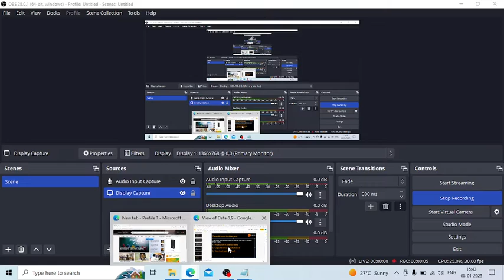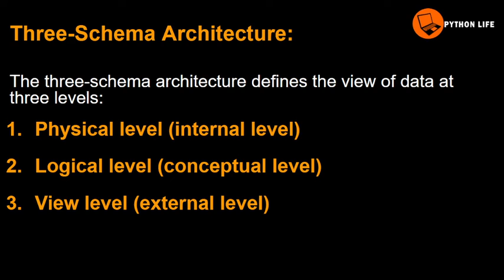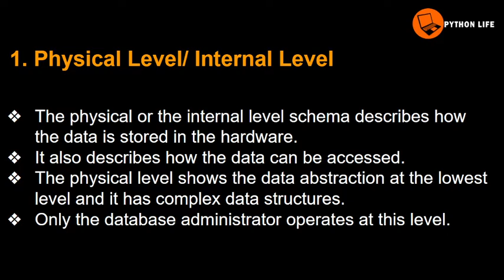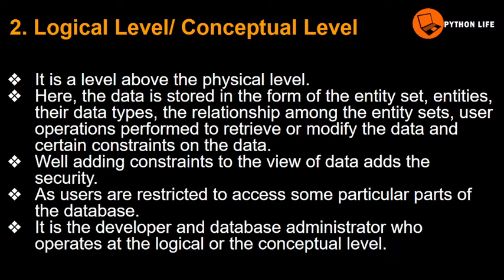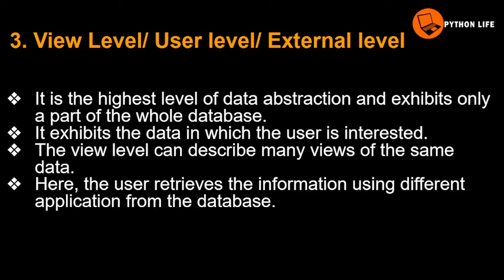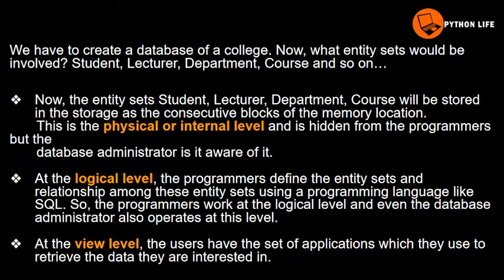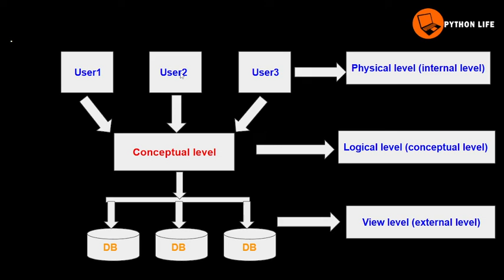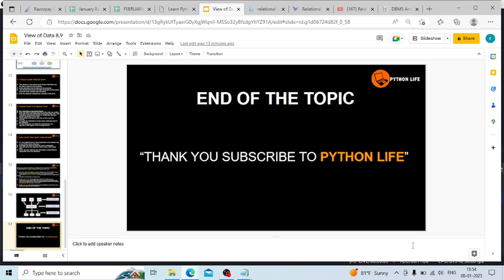Three Schema Architecture | 3 Layer Architecture | DBMS Tutorials in Telugu